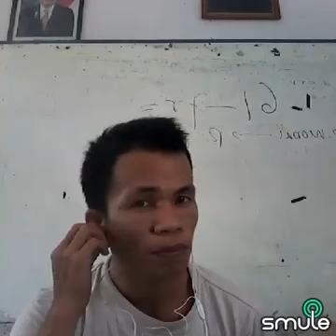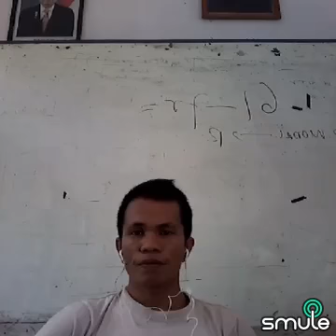Balo lipa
Dibuat dengan Sing! Karaoke di Smule